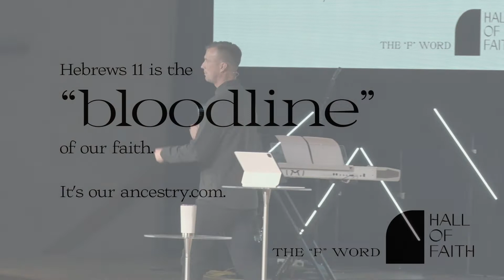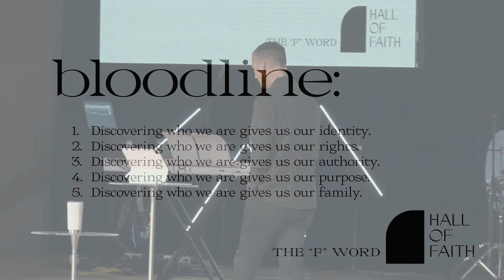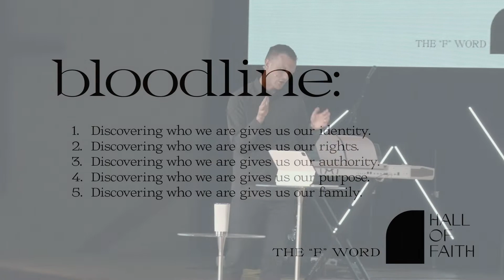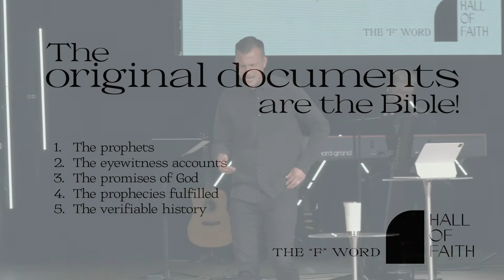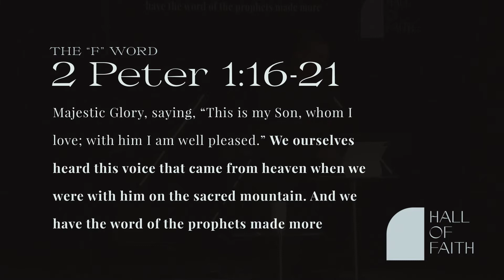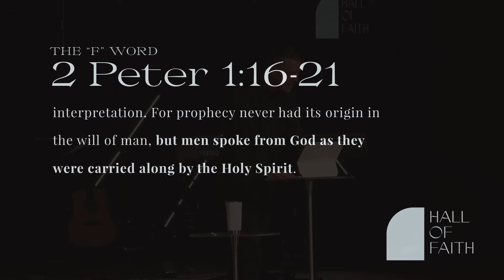The F word, Faith